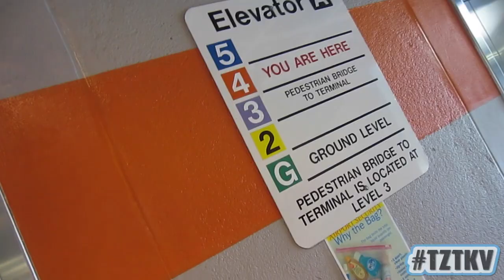[34] FLORIDA SANDWICH! (5.14.15)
I have returned... this time in Florida. Again. And I made a sandwich.

Shoutout to the homie G.C∆®P for the intro track!
Check him out on SoundCloud!

I take pictures!